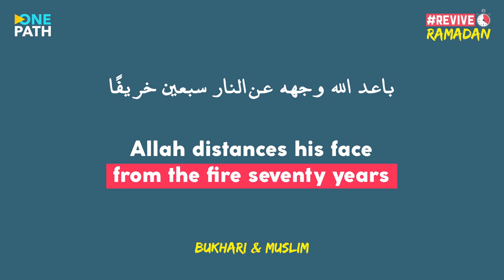Rejoice it's Ramadan! Wahaj Tarin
Ustadh Wahaj Tarin explains why we should be rejoicing that the month of Ramadan is here for our second instalment of ReviveRamadan